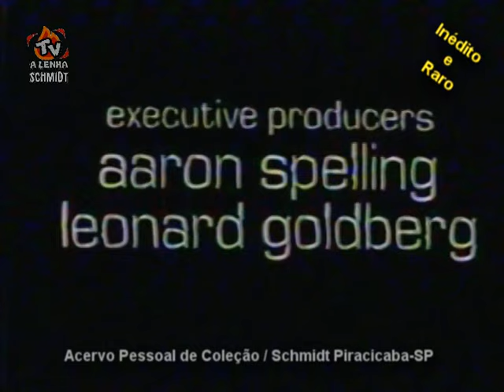🔥INÉDITA E RARA!🔥FAMÍLIA (S01EP01-OS MELHORES ANOS) PERI FILMES DUBLAGEM CLÁSSICA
⭐POSTAGEM INÉDITA ATÉ A PRESENTE DATA 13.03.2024, DESTA RARÍSSIMA SÉRIE DOS ANOS 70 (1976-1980)⭐
🔴PERI FILMES-RJ DUBLAGEM CLÁSSICA🔴
🟡EPISÓDIO ORIGINAL: THE BEST YEARS 1976🟡
🤚🛑AGRADECIMENTO AO GUGA DO CANAL @TVNostalgia  POR TER DISPONIBILIZADO ESTE EPISÓDIO PARA O ACERVO TV A LENHA, C/ SUA DUBLAGEM ORIGINAL!🤚🛑

O canal Tv a Lenha NÃO vende e NÃO compra qualquer video aqui apresentado em pequenos trechos, e também NÃO fornece catálogo ou lista.